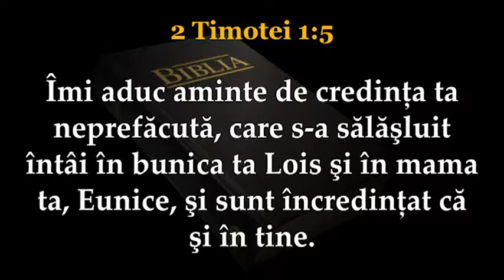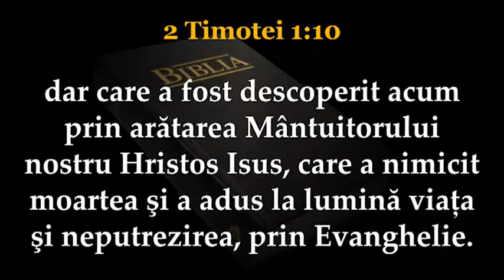Iulian Polocoser - Credinta neprefacuta